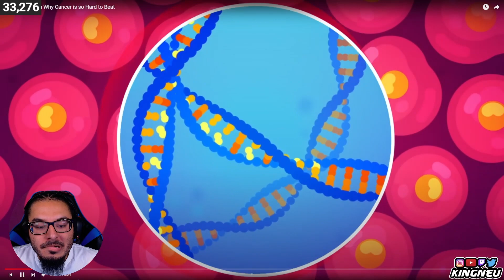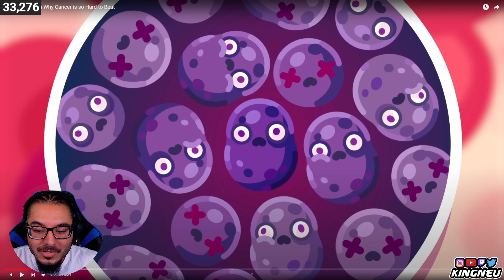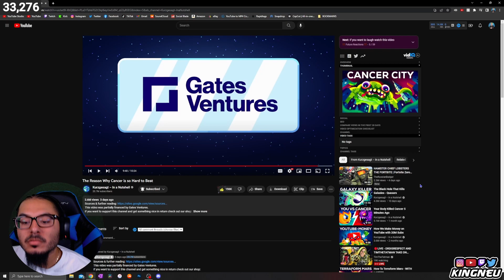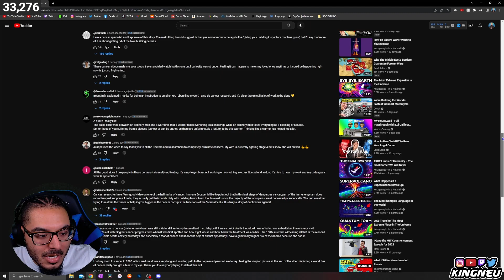Kurzgesagt - The Reason Why Cancer is so Hard to Beat | REACTION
King Neu Reacts To The Reason Why Cancer is so Hard to Beat

➤ FOLLOW ME TO STAY UPDATED!